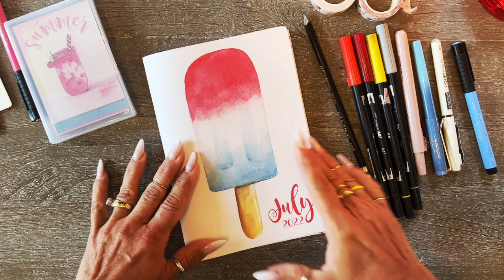Plan with Me!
♡Hi! I'm Jenny, Artist, Life Coach, Homeschooling Mom of 8 and Founder of Planner Perfect, Planner and Journal Co.

Journaling Group is here where I journal Live!

We currently offer 3 styles of our Travelers Notebooks to keep you organized and stylish: The Out and About, The Everyday Organized, and the Everyday Wallet. You can find them here♡

You will only find the superior quality of this full-grain leather Traveler's Notebook from Planner Perfect.  The highest quality full-grain American Leather, handcrafted by leather craftsmen to help you plan in the utmost of style.